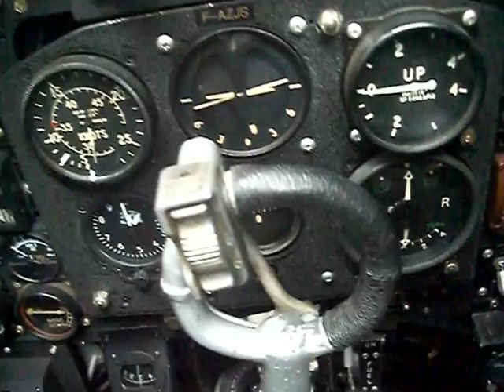Spitfire MK19 (long best of)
Reginald J. Mitchell developed a racing seaplane, the Supermarine S6B, which won the Schneider Trophy on 13th September, 1931. During the contest the aircraft reached 340 mph (547 km/h).

In 1934 the Air Ministry announced that it was looking for a new fighter plane. Mitchell, whose company was now part of Vickers Aviation, decided to adapt his Supermarine seaplane, in an attempt to meet the requirements of the Royal Air Force.

The new all-metal single-seat fighter plane, the Supermarine Spitfire Mk. I, had several technical features of the earlier racing seaplane. It had the same structure and aerodynamic lines. However, it had a new engine, the 1,030 hp Rolls Royce Merlin and carried 8 machine-guns.

The first Spitfire prototype appeared on 5th March, 1936 and flew at 350 mph (563 km/h) and could ascend at approximately 2,500 ft (762 m) per minute. With its slender aerodynamic lines and elliptical-plan wings, it was claimed at the time, to be the smallest and cleanest aircraft that could be constructed around a man and an engine.

The Royal Air Force was impressed with its performance and in June, 1936, it ordered 310 aircraft. The Supermarine Spitfire Mk. I went into production in 1937 and was operational in June, 1938. Vickers Aviation could not keep up with demand and most of Britain's manufacturers began building Spitfires. By October, 1939, the Air Ministry had ordered over 4,000 of these airplanes.

Supermarine Spitfire Mk. II went into service in late 1940. These had a 1,150 hp Rolls Royce Merlin engine. Other versions appeared throughout the Second World War. This included Spitfire Mk. IV that was a photographic reconnaissance aircraft. The Spitfire Mk. VC was the first model to be used as a fighter-bomber and carried 500 pounds (226 kg) of bombs.

Hello. Find here all the best of clip video, photo of these last 3 years with this amazing survivor supermarine stunning spitfire PR XIX, equiped with high power griffon piston engine and contra rotating propeller, (listen to awesome start up sequence. startup) it is still flying very good and sharp, We are operating this bird in France, after rebuilding at Chino (CA USA) by Steve Hinton team, used by RAF royal air force in early days of 1945 at the end of the war ww2, it's a hight flight quality plane, agility, maneuverability for dog fight demo and display, aerobatic hight speed and low level pass, from Chino Los Angeles to Dijon Darois LFGI (france home base airfield and workshop) and flying also at  legends airshow Duxford EGSU aerobatic and balbo display. Bex. Ila Berlin. Also with mustang p51 la Ferte Allais, paris (with Francois Gonet Annemasse on picture) flight formation airshow display at Hahnweide old timer, september 2007, festival de l'aviation ancienne. thumb up and see you soon at the field. save the planet aerobatic airshow... (acrobatie presentation voltige). enjoy this film and movie..
Undoubtedly the most famous British combat aircraft of World War II, the Spitfire is as deeply ingrained in the collective psyche of most Britons as the P-51 Mustang is in most Americans'. First flown on 5 March 1936, the Spitfire sprang from the design desk of R.J. Mitchell, who had previously submitted an unsuccessful design for a similar fighter, the Type 224. Once given the freedom to design an aircraft outside of the strict Air Ministry specifications, his Type 300 emerged as a clear winner; so much so that a new Air Ministry specification was written to match the new design.
Originally a gift from King Bhumibol of Thailand to The Planes of Fame Museum back in 1962, this aircraft spent many years in storage. The restoration gained impetus only oafter the museum decided to marry the airframe with Rolls-Royce Griffon engine and contra-rotating propeller from an Avro Shackleton maritime patrol aircraft. It was operated in Chino for many years, but sold to France in 2007.
Arnold.